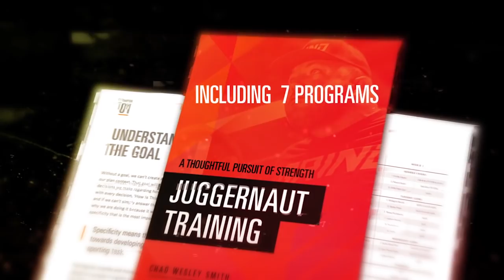400kg x 2 Raw Squat w/ Commentary | JTSstrength.com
Chad Wesley Smith smashing a new PR of 400kg/882# x2 in the squat in just a belt and sleeves as he prepares for Big Dogs in Australia on October 29th.